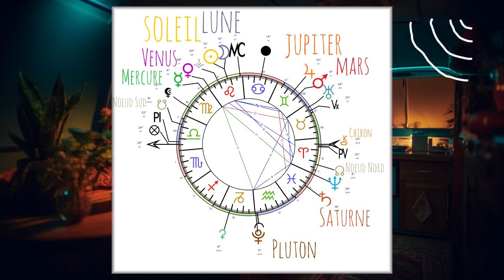HOROSCOPE 🌚 TAUREAU ♉️ du 4 au 19 Août 2024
L’influence de la nouvelle lune pendant 15 jours selon votre signe solaire-lunaire-ascendant ✨

la nouvelle lune du 4 août a déclenché un potentiel de renouvellement un secteur de votre vie pour y amener plus de joie spontané, plus d’auto-estime et plus de chaleur.
au programme :
- Conjonction Soleil-Lune et Vénus en Lion
- Jupiter et Mars en Gémeaux ✨sextile à la Nouvelle Lune
- Mercure rétrograde en Vierge épisode 2
- Saturne rétrograde en Poissons

Faites votre combinaison pour plus d’infos !

Belle lunaison à tou.te.s !

Les consultations c’est ici 👉🏼 Contact / RDV - La Gitane Sans Filtre